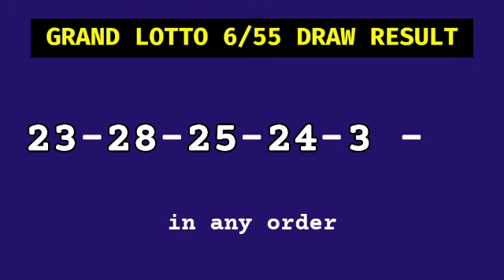6/55 LOTTO RESULT TODAY 9PM DRAW April 10, 2023 Monday PCSO GRAND LOTTO 6/55 Draw Tonight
PCSO Grand Lotto 6/55 Result Today - 9PM DRAW
Grand Lotto 6/55 9PM Draw Result
Grand Lotto 6/55 result today 9:00 pm draw live
6 digit lottery draw result in the Philippines.
Grand Lotto 6/55 - IN ANY ORDER GAME.

Here is the result for 9pm draw. The game is Grand Lotto 6/55.

#6/55lottoresulttoday grandlottolotto6/55result9pm #6/55Lottopmresult #6/55lottodraw 9pmdrawgrandlotto #6/55lotto9pmdrawresult #6/55lotto9pmdraw

PCSO Grand Lotto 6/55 Lotto Draw Result Today